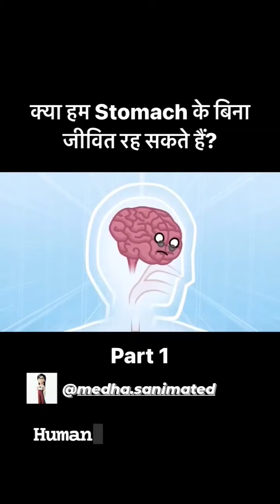Can We Live Without Stomach? Find out!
human buddy body humanbody stomach doctor education science medical animation anime hanumanji liverpool hard kidney interesting Australian global multi-national graphic design platform that is used to create social media graphics and presentations. The app includes readymade templates for users to use, and the platform is free and offers paid subscriptions such as animated drawing and animation for Enterprise for additional functionality